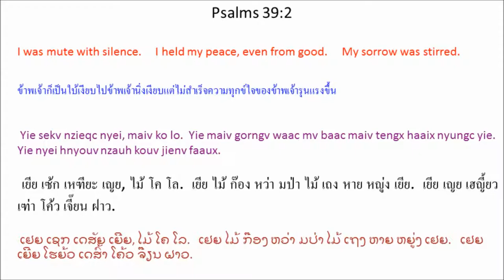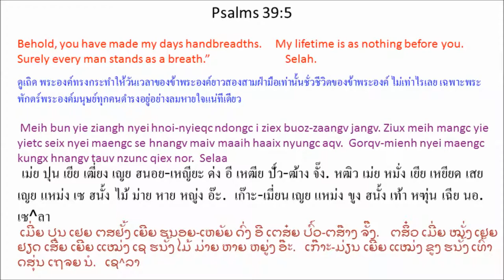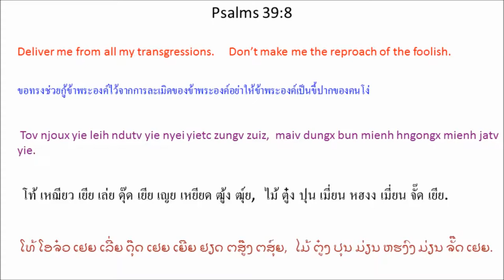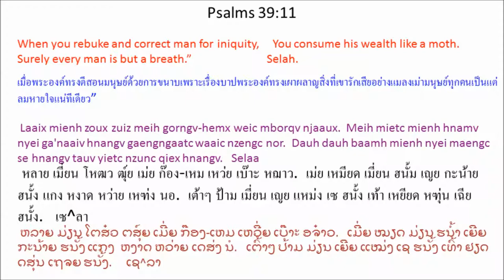Singx Nzung 39 (Psalm 39) Mien Bible - พระคัมภีร์ภาษาเย้า: สดุดี บทที่ 39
Mien Language Bible: Psalm 39
พระคัมภีร์ภาษาเมี่ยน: สดุดี 39
Mienh nyei Ging-Sou: Singx Nzung 39
เมี่ยน เญย กีง-โซว: สีง ฑูง 39
ມ່ຽນ ເຍີຍ ກີງ-ໂຊວ: ສີງ ດສູງ 39

1 Yie gorngv, “Yie oix mbungh yie nyei jauv,
weic bun yie nyei nzuih maiv baamz zuiz.
Da'faanh orqv mienh yiem yie nyei nza'hmien
yie oix nqapc jienv yie nyei nzuih, maiv ko lo.
2 Yie sekv nzieqc nyei, maiv ko lo.
Yie maiv gorngv waac mv baac maiv tengx haaix nyungc yie.
Yie nyei hnyouv nzauh kouv jienv faaux.
3 Yie nyei hnyouv gu'nyuoz za'gengh nzauh duqv kouv haic.
Yie hnamv nyei ziangh hoc hnangv douz zieqc jienv yie nyei hnyouv nor,
yie ziouc gorngv cuotv waac.
4 O Ziouv aah! Tov bun yie hiuv duqv yie setv mueiz nyei hnoi-nyieqc.
Yie haih ziangh duqv ndongc haaix lauh?
Tov bun yie hiuv duqv yie nyei maengc oix jiex ndongc haaix siepv.
5 Meih bun yie ziangh nyei hnoi-nyieqc ndongc i ziex buoz-zaangv jangv.
Ziux meih mangc yie yietc seix nyei maengc se hnangv maiv maaih haaix nyungc aqv.
Gorqv-mienh nyei maengc kungx hnangv tauv nzunc qiex nor. Selaa
6 Baamh mienh mingh mingh daaih daaih hnangv dongh linh nor,
ninh mbuo lunc jienv yiem yaac maiv lamh longc.
Baamh mienh zornc daaih nyei ga'naaiv ndui jienv
mv baac maiv hiuv duqv haaix dauh duqv siou.
7 “Ziouv aah! Yie ih zanc zuov haaix nyungc?
Yie kaux meih maaih lamh hnamv dorngx.
8 Tov njoux yie leih ndutv yie nyei yietc zungv zuiz,
maiv dungx bun mienh hngongx mienh jatv yie.
9 Yie sekv nzieqc nyei, maiv gorngv waac,
weic zuqc se meih ganh bun yie hnangv naaiv siouc kouv.
10 Tov meih zorqv nqoi meih bun yie zuqc nyei zeqc naanc.
Yie zuqc meih nyei buoz mborqv taux aav lamh daic aqv.
11 Laaix mienh zoux zuiz meih gorngv-hemx weic mborqv njaaux.
Meih mietc mienh hnamv nyei ga'naaiv hnangv gaeng ngaatc waaic nzengc nor.
Dauh dauh baamh mienh nyei maengc se hnangv tauv yietc nzunc qiex hnangv. Selaa
12 “O Ziouv aah! Tov muangx yie daux gaux nyei waac.
Tov muangx yie heuc jienv jouh nyei waac.
Yie nyei wuom-mueic liouc jienv tov maiv dungx zoux hnangv maiv haiz nor.
Weic zuqc yie zoux hnangv meih nyei jiex jauv nyei kaeqv mienh,
dingh zepv dangh baav hnangv yie nyei zuangx ong-taaix nor.
13 Tov huin ganh bung maiv mangc yie weic bun yie aengx duqv deix orn-lorqc.
Yie cingx daaih leih nqoi, maiv yiem aqv.”
1 เยีย ก๊อง, ``เยีย อ๋อย บู้ง เยีย เญย เจ๊า,
เหว่ย ปุน เยีย เญย ฑุ่ย * ไม้ ป์าม ฒุ์ย.
ตะฟ่าน เอ๊าะ เมี่ยน เยียม เยีย เญย หฑะเฮมียน
เยีย อ๋อย หฆับ เจี๊ยน เยีย เญย ฑุ่ย,
ไม้ โค โล. *
2 เยีย เซ้ก เหฑียะ เญย, ไม้ โค โล.
เยีย ไม้ ก๊อง หว่า มป่า ไม้ เถง หาย หญู่ง เยีย.
เยีย เญย เฮญี้ยว เฑ่า โค้ว เจี๊ยน ฝาว.
3 เยีย เญย เฮญี้ยว กะญั์ว หฒะเก้ง เฑ่า ตุ๊ โค้ว ไห่. *
เยีย ฮนั้ม เญย เฒี่ยง โห่ ฮนั้ง โต์ว เหฒียะ เจี๊ยน เยีย เญย เฮญี้ยว นอ,
เยีย ฯฒฯ ก๊อง ธ้วด หว่า.
4 โอ เฒี้ยว อ้า! โท้ ปุน เยีย ฮิ้ว ตุ๊ เยีย เซ้ด เมว์ย เญย ฮนอย-เหญียะ.
เยีย ไฮ่ เฒี่ยง ตุ๊ ด่ง หาย เล่า?
โท้ ปุน เยีย ฮิ้ว ตุ๊ เยีย เญย แหม่ง อ๋อย เจี๋ย ด่ง หาย เซี้ยบ.
5 เม่ย ปุน เยีย เฒี่ยง เญย ฮนอย-เหญียะ ด่ง อี เหฒีย ปั์ว-ฒ้าง จั๊ง. *
หฒิว เม่ย หมั่ง เยีย เหยียด เสย เญย แหม่ง เซ ฮนั้ง ไม้ ม่าย หาย หญู่ง อ๊ะ.
เก๊าะ-เมี่ยน เญย แหม่ง ขูง ฮนั้ง เท้า หฑุ่น เฉีย นอ. เซ^ลา
6 ป้าม เมี่ยน มี่งๆ ต้ายๆ ฮนั้ง ต้ง ลิ่น นอ,
นิ่น บัว หลุ่น เจี๊ยน เยียม หย่า ไม้ ลั่ม หล่ง.
ป้าม เมี่ยน หฒ่อน ต้าย เญย กะน้าย ดุย เจี๊ยน
มป่า ไม้ ฮิ้ว ตุ๊ หาย เต้า ตุ๊ เซียว.
7 ``เฒี้ยว อ้า! เยีย อี้ หฒั่น ฒั้ว หาย หญู่ง?
เยีย เขา เม่ย ม่าย ลั่ม ฮนั้ม ต๋อง.
8 โท้ เหฌียว เยีย เล่ย ดุ๊ด เยีย เญย เหยียด ฒู้ง ฒุ์ย,
ไม้ ตู๋ง ปุน เมี่ยน หฮงง เมี่ยน จั๊ด เยีย.
9 เยีย เซ้ก เหฑียะ เญย, ไม้ ก๊อง หว่า,
เหว่ย หฒุ เซ เม่ย กั้น ปุน เยีย ฮนั้ง น้าย เสี่ยว โค้ว.
10 โท้ เม่ย เฒาะ ฆอย เม่ย ปุน เยีย หฒุ เญย เหฒะ หน่าน.
เยีย หฒุ เม่ย เญย ปั์ว เบ๊าะ เถา
อ๊า ลั่ม ไต่ อ๊ะ.
11 หลาย เมี่ยน โหฒว ฒุ์ย เม่ย ก๊อง-เหม เหว่ย เบ๊าะ หฌาว.
เม่ย เหมียด เมี่ยน ฮนั้ม เญย กะน้าย ฮนั้ง แกง * หงาด หว่าย เหฑ่ง นอ.
เต้าๆ ป้าม เมี่ยน เญย แหม่ง เซ ฮนั้ง เท้า เหยียด หฑุ่น เฉีย ฮนั้ง. เซ^ลา
12 ``โอ เฒี้ยว อ้า! โท้ หมวัง เยีย เต๋า เก๋า เญย หว่า.
โท้ หมวัง เยีย เห่ว เจี๊ยน โจ้ว เญย หว่า.
เยีย เญย ววม-เหมว่ย เหลี่ยว เจี๊ยน โท้ ไม้ ตู๋ง โหฒว ฮนั้ง ไม้ ไฮ์ นอ.
เหว่ย หฒุ เยีย โหฒว ฮนั้ง เม่ย เญย เจี๋ย เจ๊า เญย แคะ เมี่ยน,
ตี้ง เฒ้บ ตั้ง ป๊า ฮนั้ง เยีย เญย หฒวัง อง-ถาย นอ.
13 โท้ ฮวิน กั้น ปูง ไม้ หมั่ง เยีย เหว่ย ปุน เยีย แอ๋ง ตุ๊ เต๋ย ออน-เหลาะ.
เยีย หธีง ต้าย เล่ย ฆอย, ไม้ เยียม อ๊ะ.''